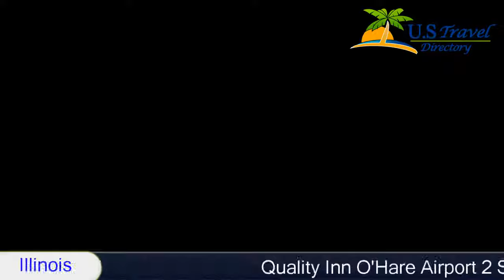Quality Inn O'Hare Airport - Schiller Park Hotels, Illinois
Quality Inn O'Hare Airport 2 Stars Hotel in Schiller Park, Illinois Within US Travel DirectoryThe Quality Inn O'Hare Airport is conveniently located just two miles from the O'Hare International Airport. This hotel is only 22.5 km from downtown Chicago and its many attractions. Area attractions include Allstate Arena, the Donald E. Stephens Convention Center, U.S. Cellular Field, and Wrigley Field.
The hotel is happy to provide free, 24/7 shuttle service to airport terminals and the O'Hare Blue Line Station, which offers easy access to downtown Chicago.

Guests of this hotel receive free overnight parking, and the hotel also features a Stay 'N Fly program package. Bella Sera, the hotel's on-site restaurant and cocktail lounge, serves breakfast, lunch and dinner. Guests will enjoy many full-service amenities, including a free continental breakfast, free local calls, free coffee and a free newspaper. Be sure to take advantage of the billiard room and fitness center.
 Business travelers will appreciate modern conveniences like free high-speed Internet access in all rooms, spacious desks and access to copy and fax services.
Free WI-Fi is provided throughout the property at Quality Inn O'Hare Airport.
  In addition to standard amenities, most guest rooms are equipped with coffee makers and safe deposit boxes.
Laundry facilities are located on the property for guest use.
Location in : 3801 North Mannheim Road, IL 60176, Schiller Park, Illinois - USA